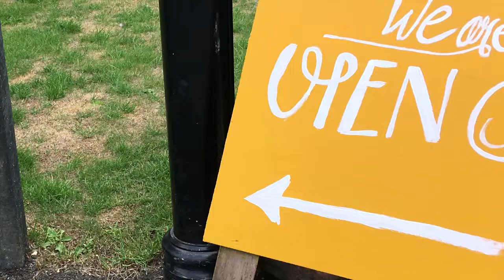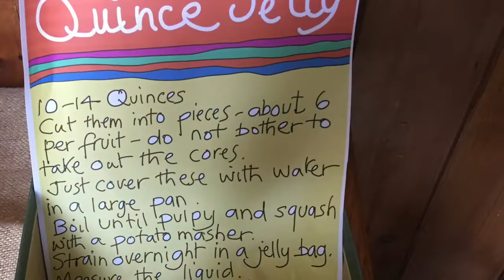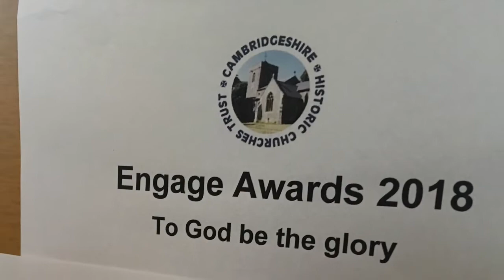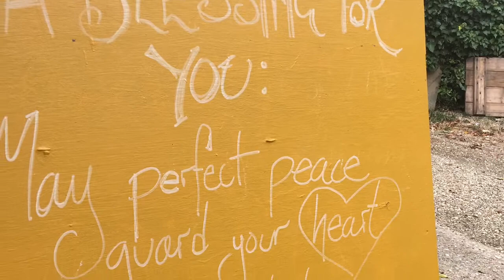Lighthouse cafe Great Gransden